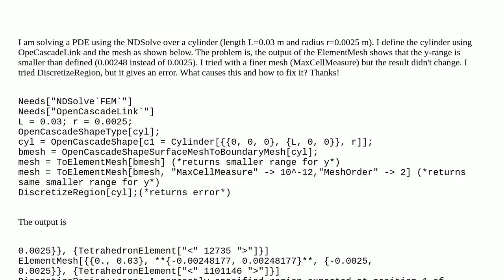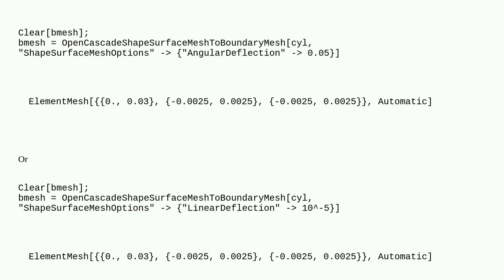Mathematica: ToElementMesh with OpenCascadeShape returns incomplete region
ToElementMesh with OpenCascadeShape returns incomplete region

A special thanks goes out to the community

  regions numerics mesh opencascade